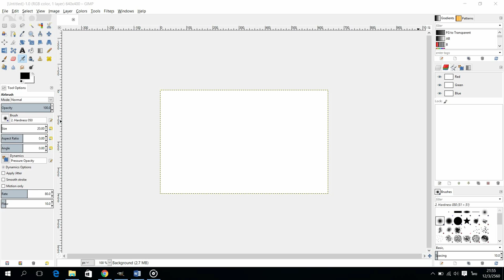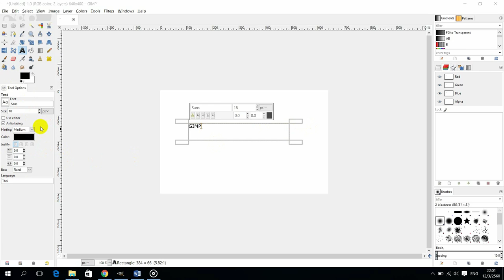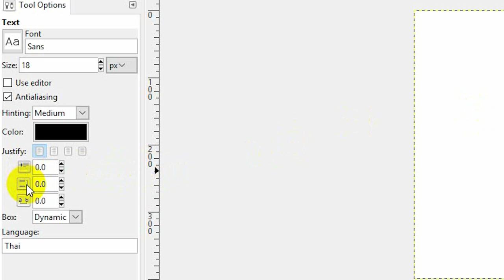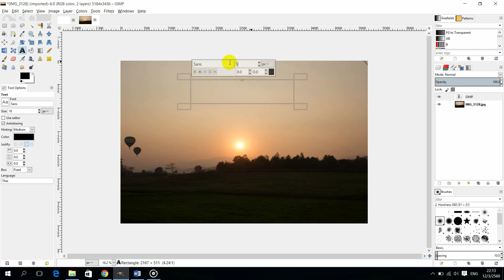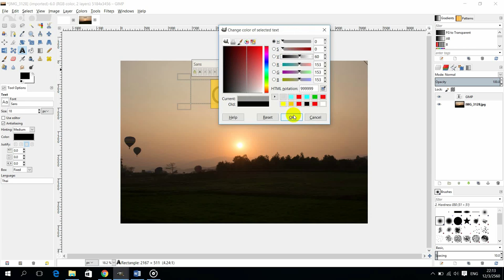การสร้างและตกแต่งข้อความ